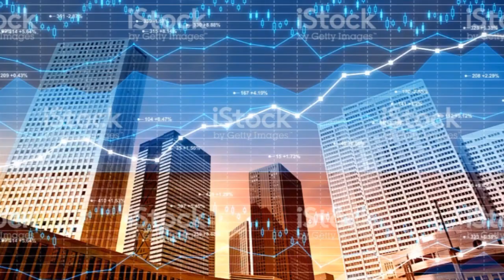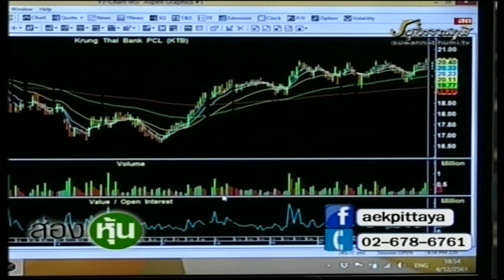ส่องหุ้น 4 ธ.ค. 61 ตอบคำถาม [3]